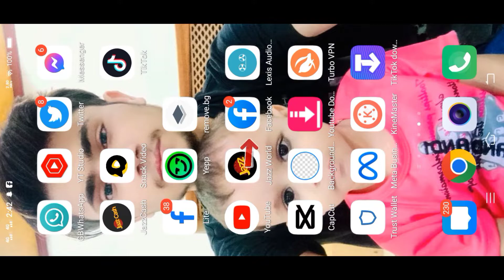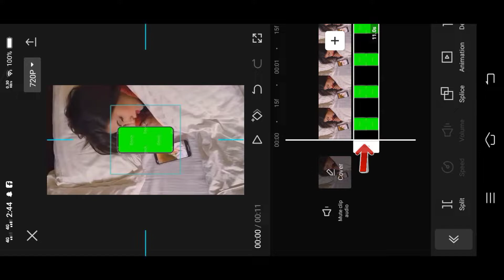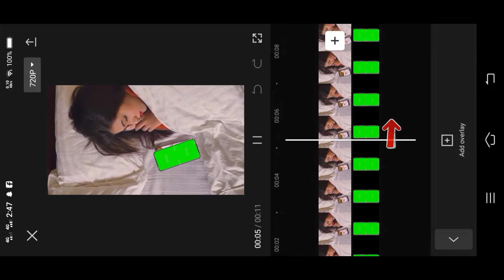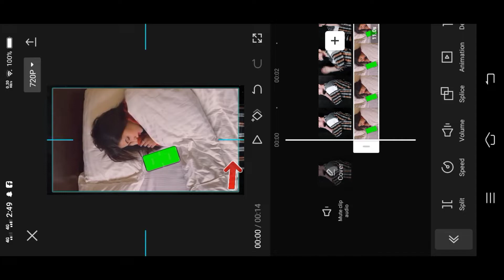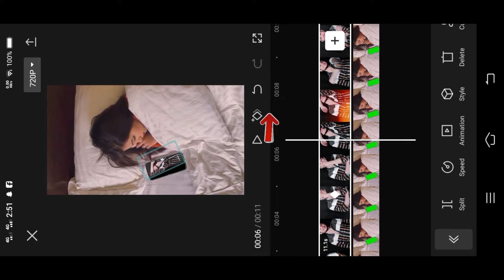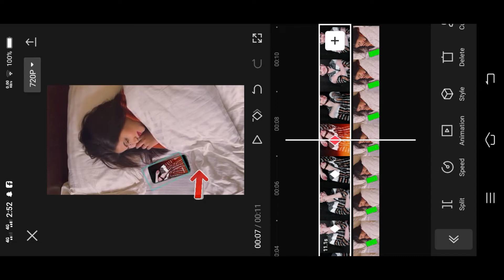Tik tok per ladki ke sath apni video kaise lagaye ll Capcut new template || capcut new video editing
1 new trend on tiktok
2 Boy to Gril Full Tutorial ( Step By Step ) tik tok video,
3 tik tok girl boy transformation
4 tik tok editing tutorial kinemaster
5 tik tok par ladka se ladki me badle
6 change from boy to girl
7 Tik tok me ladki ke sath video kaise banate hai
8 Tik tok video me gril ko kase add kare,
9 Tik tok per ladki ke sath apni video kaise lagaye
10 tik Tok video vfx,
11 ladki ke sath kis karne wala video kaise banaye,
12 tik Tok girl kiss VFX tutorial
13 Mobile me apni video kaise dale
14 tik tok mobile wali video kaise banay
15 larki ke mobile me apni video kaise dale
16 manahil malik ke sath video kaise banay
17 mobile wali tik tok video kaise banay
18 tik tok par mobile wali video kaise banay
19 capcut new trending video
20 capcut new template
21 capcut new trend
22 capcut new trending video editing
23 capcut new video editing
23 capcut new trending video template
24 capcut new editing
25 capcut new trending video editing 2022
26 capcut new trending template
27 capcut new template 2022
28 Tik tok mix video kaise banaye
29 Tik tok girl video editing
30 Tik tok viral transition tutorial
31 new capcut template
32 new capcut trending video
33 new capcut video editing
34 new capcut edit tutorial
35 new capcut trend
36 new capcut template 2022
37 new capcut template link
38 new capcut editing
39 new capcut trending video editing
40 Tik tik per transition video kaise banaye
41 gril boy transition video in capcut app
42 gril boy editing video 2022
43 tik tok video me gril ko kase add kae
44 tik tok par ladka se ladki me badlne wali 45 video kaise banaye
46 how to change from boy to girl
47 tik tok trending boy to girl
48 boy to girl transition effect
49 tik tok viral boy to girl
50 technical alyas || technical ilyas || prince alyas 007

________ TECHNICAL Alyas_______™